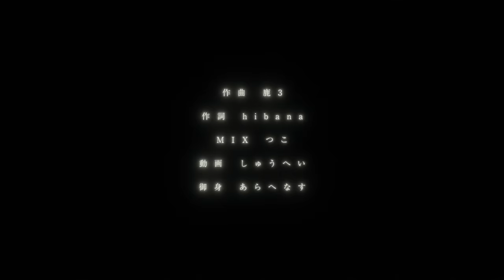【オリジナル曲／フルMV】果実【百瀬ヒバナ】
過去の歌は此処

百瀬ヒバナ、オリジナル楽曲3作目。
熟れた果実の味に浸る己は、いったい何者なのか。

歌　百瀬ヒバナ

作曲 鹿3
作詞 hibana
動画 しゅうへい
御身 あらへなす

感想は

潰えた明日に垂れる蜜

恨む 稚拙な遺伝子 寄せ集めの失敗作
束の間　 過ち 目瞑り 射利 頬張る

ああ違う　違う
招かれざる“然るべきの日常”
揺らぐ理解 蛇蝎 また歯車へ戻ってく

摘み取る甘美に 麻痺した四肢が
複製続け半世紀 もう戻れない

循環器 熱喪って 蛍光 対価を支払う
酸い甘い我忘れ 欲望に溺れる
終点 脳内廻って なりたい明日はもうない
咀嚼 癪 遮光仰ぐ 惰性で生きてく

蟒蛇　誘い災い
帰るまで8時間
有耶無耶　咎
炯然　幻の如し

食いつなぐ扉
やけに豪華な
ふやけきった大人には
首輪がついてる

亡霊　街灯に集って 熟れた肉にしがみつく
狂って 流転 ルーティンは無へ 正気弾かれてく
食傷 本懐忘れて 過食 悪食貪る
息が 飢餓 気が遠く とうにもう醜い

声吐く術忘れて
迎合 左に倣って　日向影で塗りつぶす
熱い未練　さりとて無味 身を覆う影法師
食らう罪　ただ　駆り出す閃光
暮明歩けど花は在り 舐める蜜 現

KAJITSU（Fruits)

Fruit juice dripping on a crushed tomorrow

I hate my poor genes, a mishmash of failures
for a moment, a mistake, meditating, shooting, feasting...

uninvited "proper routine"
Wavering understanding, snakes and scorpions, back to the gears again

limbs paralyzed by the sweetness of plucking
Half a century of replication, and I can't go back.

Circulatory system, losing heat, fluorescence, paying the price.
Forgetting the sweet and sour, drowning in desire
The end of the line, my brain spinning, the tomorrow I want to be is gone
chewing, tantrums, shading, living by inertia

heavy drinking, inviting misfortune
I'll be home in eight hours
the iniquity of being in the wrong
it's like a bright light

A fancy door to keep you fed
A collar on a fuzzy adult

Ghosts gather in lampposts, clinging to ripe flesh.
Crazy, drifting, routine is nothing, sanity is flung away
I forget my true love, I overeat, I devour.
My breath, my hunger, my faintness, I'm already ugly.

Forgetting how to sing
pandering to the left. Painting in the sun and shadow
Hot unrequited love. But still tasteless. The shadow that covers my body
The sin that eats. Just a flash of light that drives
Walking in the dark, but the flower is there. Nectar to lick. Appearance